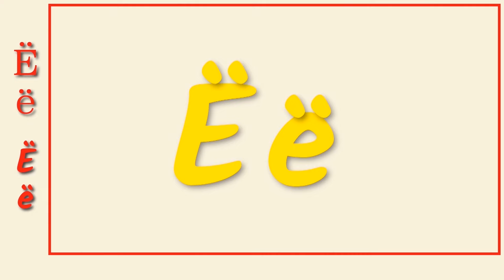Alfabeti me kafshët A - Ë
Alfabeti me kafshët

Bashkëngjituni në udhëtimin edukativ dhe argëtues, ku fëmijët mësojnë alfabetin duke eksploruar botën e mahnitshme të kafshëve!